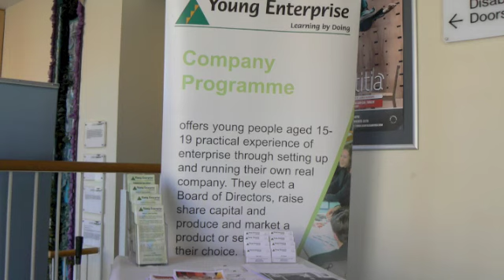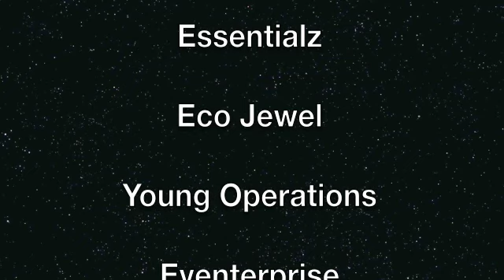YE Trade Fair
Young Enterprise Trade Fair, Lichfield, March 09.